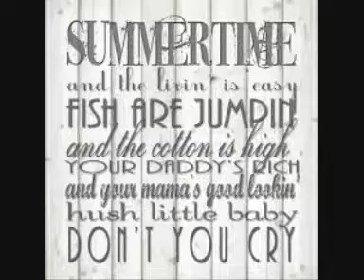Summertime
Mandolin and classical guitar